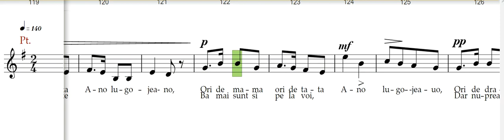Ion Vidu, Ana Lugojana, Soprano vocal aid rehearsal track